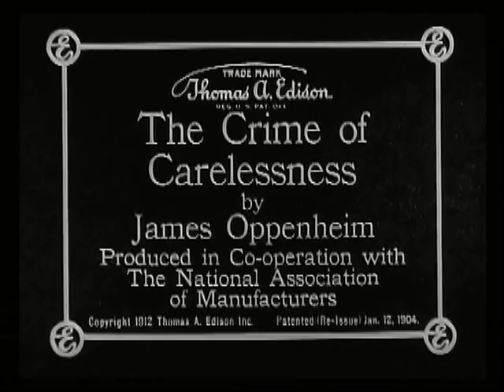The Crime of Carelessness (clip) 1912 National Association of Manufacturers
This is clipped from the 1912 silent film, The Crime of Carelessness.  In response to public outrage over the Triangle shirtwaist fire, the "rabidly anti-union National Association of Manufacturers" financed an Edison-made silent film, The Crime of Carelessness, in 1912. echoing the depiction of deadly locked exit doors, but blaming a worker's tossed matchstick for the film's fictional conflagration.  The film laid equal blame for hazardous working conditions on workers and negligent owners -- but insidiously punished a careless worker for a factory fire. The problems of the workplace, then, might be resolved merely by responsibility on the part of individual employees.  The Crime of Carelessness serves as an examples of how workers are often portrayed as irresponsible individuals who are ultimately dependent on the good graces of their generous bosses.  It was written by the Progressive writer James Oppenheim, who wrote the famous poem Bread and Roses and earned a reputation as a writer of what the New York Times called "social films."  With The Crime of Carelessness, he turned to the controversial issue of problems in the workplace. It was, wrote the New York Times critic, a "long and stirring drama," one of a line of Oppenheim's "social films." NAM's film, of course, did more than link industrial problems with careless workers. It also linked the interests of the film industry with those of the larger corporate interests represented by NAM.  A graduate of Columbia University in New York City, James Oppenheim was a schoolteacher and settlement house worker turned writer, poet, essayist and magazine writer who founded the influential literary magazine, "The Seven Arts Magazine" in 1913. Oppenheim was blacklisted due to his opposition to America's involvement in World War I. The Triangle Shirtwaist Factory fire in New York City on March 25, 1911, was the deadliest industrial disaster in the history of the city of New York.  The fire caused the deaths of 146 garment workers, who died from the fire, smoke inhalation, or falling to their deaths.  Most of the victims were recent Jewish and Italian immigrant women aged sixteen to twenty-three; the oldest victim was 48, the youngest was 11 year old Mary Goldstien.  Because the managers had locked the doors to the stairwells and exits -- a common practice at the time to prevent pilferage and unauthorized breaks -- many of the workers who could not escape the burning building jumped from the eighth, ninth, and tenth floors to the streets below. The fire led to legislation requiring improved factory safety standards and helped spur the growth of the International Ladies' Garment Workers' Union, which fought for better working conditions for sweatshop workers.  For more on the Triangle Fire and the standards that grew out of the tragedy, go the website of the Remember the Triangle Fire Coalition.  This film was preserved by Museum of Modern Art with support from the National Film Preservation Foundation, a nonprofit organization created by the U.S. Congress to help save America's film heritage.